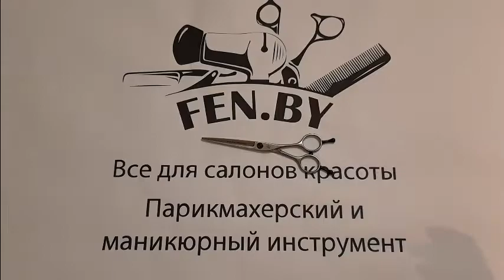Ножницы Suntachi 4 класс № 6 прямые H 600G 6 .0